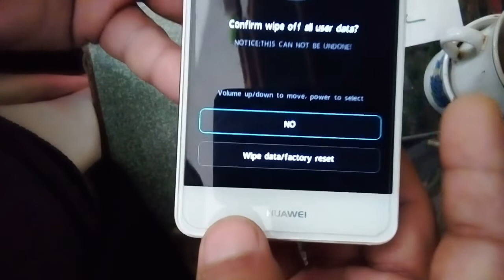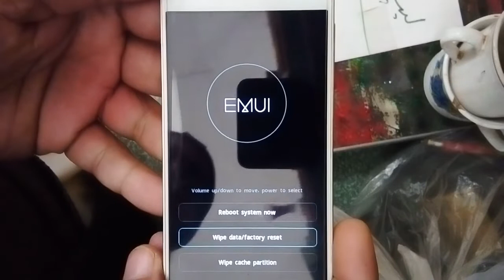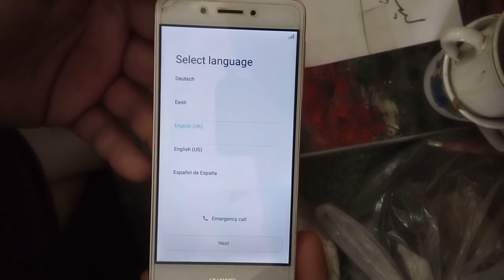How to hard reset Huawei Nova Smart DIG L21 Unlock pin, pattern, password Lock